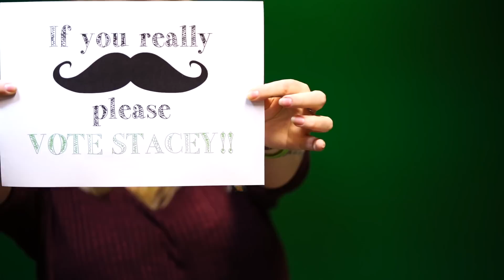Leadership Race 2016 - Stacey Barrowclough